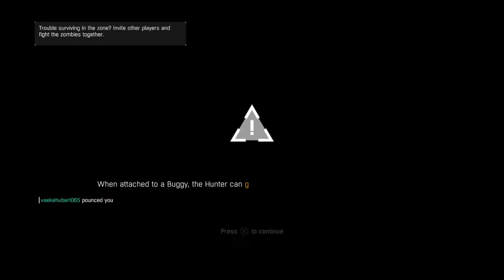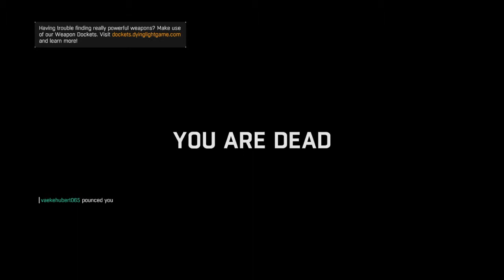Dying Light super fighting single match "